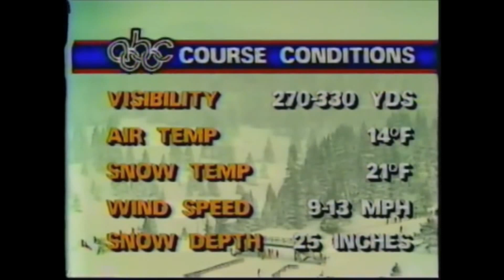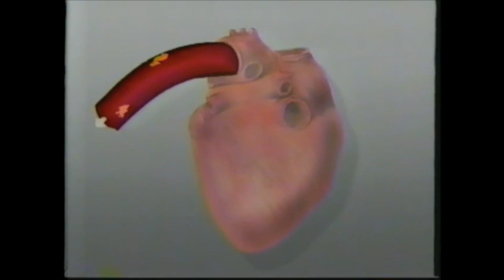1984 02 12 Олимпийские игры Сараево лыжные гонки 5 км женщины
1 Marja Liisa HAMALAINEN  Финляндия 17:04.0
2 Berit Kristine AUNLI  Норвегия 17:14.1
3 Kvetoslava JERIOVA  Чехословакия 17:18.3
4 Lillemor Marie RISBY  Швеция 17:26.3
5 Inger Helene NYBRATEN  Норвегия 17:28.2
6 Brit PETTERSEN  Норвегия 17:36.6
7 Anne JAHREN  Норвегия 17:38.3
8 Ute NOACK  ГДР 17:46.0
9 Evi KRATZER  Швейцария 17:47.5
10 Pirkko Sisko MAATTA  Финляндия 17:48.0
11 Raisa SMETANINA  СССР 17:52.0
12 Yuliya STEPANOVA  СССР 17:53.5
13 Blanka PAULU  Чехословакия 17:56.6
14 Nadezhda BURLAKOVA  СССР 17:58.7
15 Gabriela SVOBODOVA  Чехословакия 17:59.8
16 Karin Ingrid LAMBERG  Швеция 18:02.5
17 Liliya VASILCHENKO  СССР 18:07.6
18 Petra ROHRMANN  ГДР 18:09.4
19 Eija Marita HYYTIAINEN  Финляндия 18:11.6
20 Dagmar SVUBOVA  Чехословакия 18:15.3
21 Carola ANDING  ГДР 18:17.7
22 Marjo Tuulevi MATIKAINEN  Финляндия 18:21.6
23 Ann Janeth ROSENDAHL  Швеция 18:22.8
24 Manuela DI CENTA  Италия 18:24.9
24 Guidina DAL SASSO  Италия 18:24.9
26 Karin THOMAS  Швейцария 18:30.4
27 Margaret Lynn SPENCER-GALANES  США 18:38.0
28 Shirley FIRTH  Канада 18:32.3
29 Sharon FIRTH  Канада 18:37.5
30 Judy RABINOWITZ  США 18:41.5
31 Klara ANGERER  Италия 18:47.9
32 Livia Elena REIT  Румыния 18:51.6
33 Paola POZZONI  Италия 18:51.9
34 Jana MLAKAR  Югославия 18:54.1
35 Christina BRUGGER  Швейцария 18:56.2
36 Petra VOGE  ГДР 19:16.6
37 Eva-Lena Lisbet KARLSSON  Швеция 19:21.6
38 Susan LONG  США 19:28.5
39 Angela E. SCHMIDT  Канада 19:30.1
40 Patricia ROSS  США 19:30.9
41 Andreja SMREKAR  Югославия 19:41.7
42 Monika GERMANN  Швейцария 19:42.0
43 Metka MUNIH  Югославия 20:12.0
44 Ros COATES  Великобритания 20:16.7
45 Tatjana SMOLNIKAR  Югославия 20:21.8
46 Doris TRUEMAN  Великобритания 21:05.6
47 Nicola LAVERY  Великобритания 21:08.5
48 Aixia DOU  Китай 21:33.8
49 Yuqin TANG  Китай 21:41.5
50 Caroline Susan BRITTAN  Великобритания 21:44.3
51 Yufeng CHEN  Китай 21:50.2
52 Shiji SONG  Китай 22:24.1